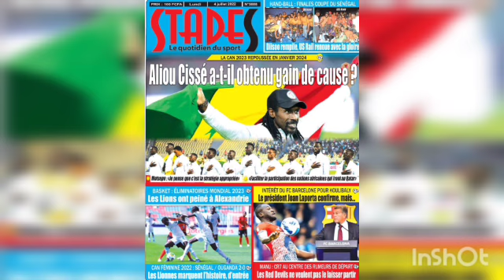Revue de presse sport,je vais le tabasse ,aliou cisse a-t-il obtenu gain de cause,mady toure precise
Revue de presse sport